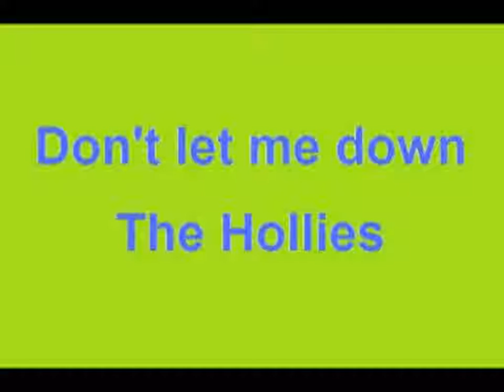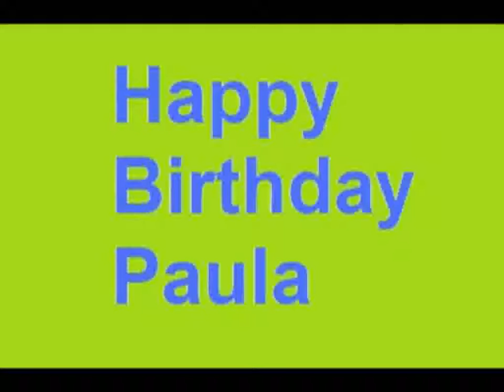The Hollies - Don't Let Me Down (with lyrics)